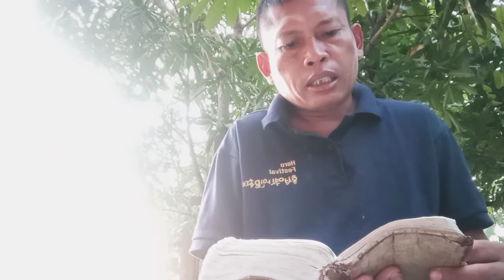Allah menuntun kita sebagai gembala dan sahabat